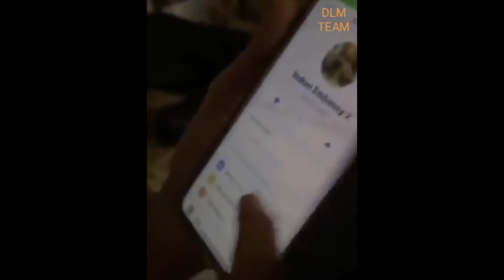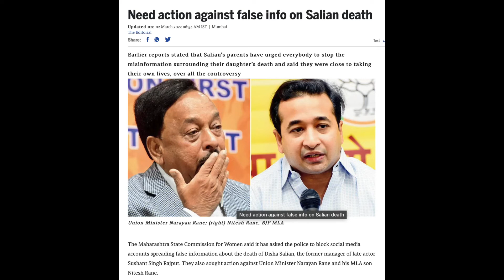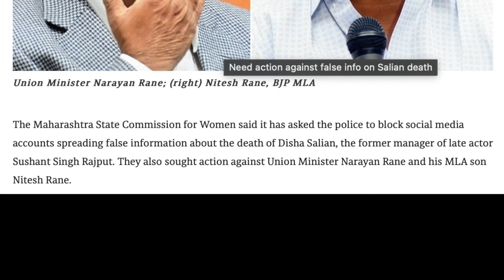Four Fingers Formula Ep39; the war is on, godi-media is the enemy that is killing us softly softly.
Our lethargic attitude has given irrepressible muscle to the godi-media tamed by the govt. At its calling it is killing us slowly and softly softly through a more dangerous method - the weaponry of Disinformation.